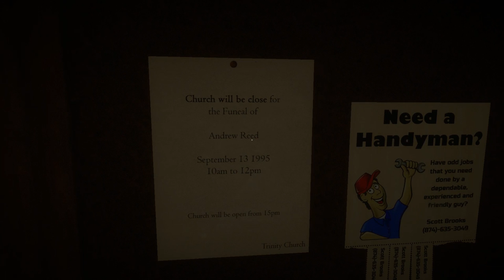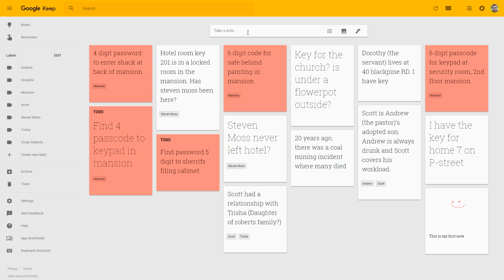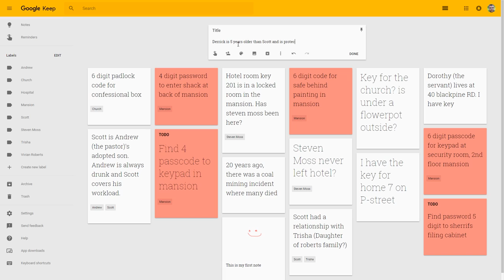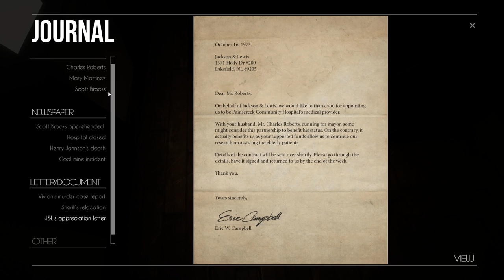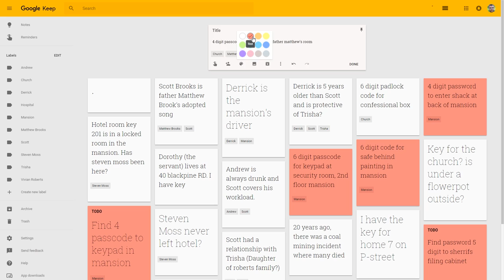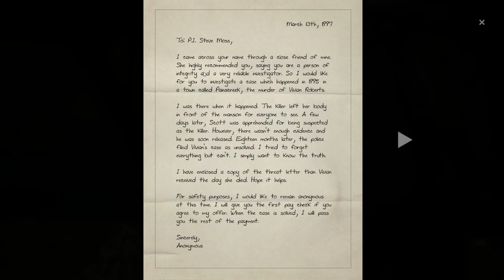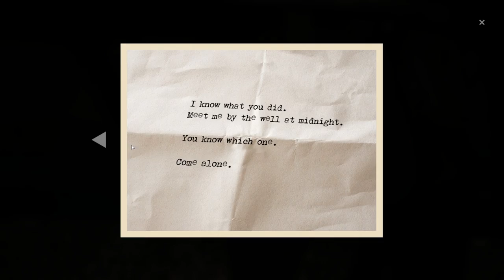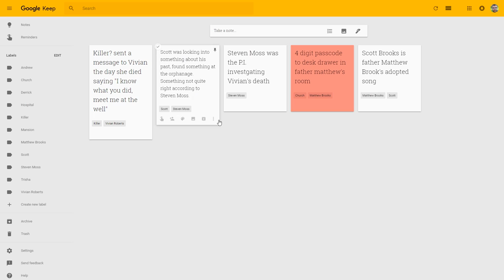The Painscreek Killings (Ep. 3 – Church, Steven Moss)